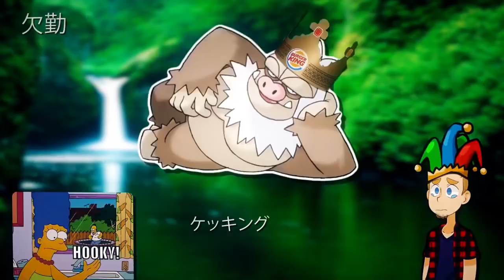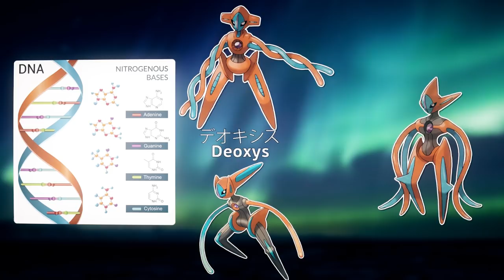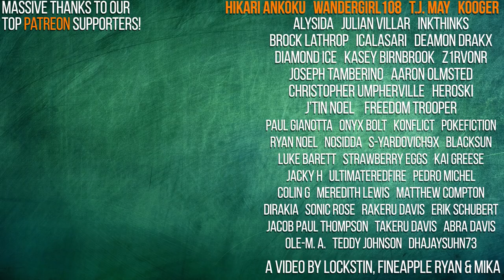EVERY Gen 3 Pokemon Name in Japanese EXPLAINED! | Gnoggin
Have you ever wondered what Pokemon use as their names in Japan? Their Japanese names? Today we cross the Hoenn region and directly translate and explain where each name comes from!

Additional credits:
Cacturn Fan art by Wesley Riot